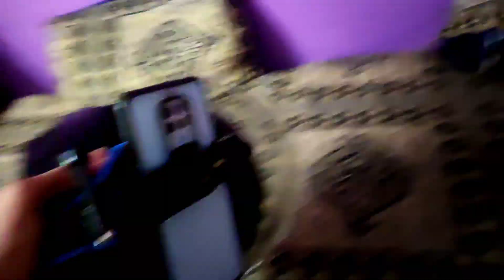SUZUKI Gixxer SF bs6 and SUZUKI Gixxer SF bs4 || kon se bike acchi hai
suzuki gixxer sf dual channel abs price in bangladesh,
suzuki gixxer sf fi abs price in bangladesh 2021,